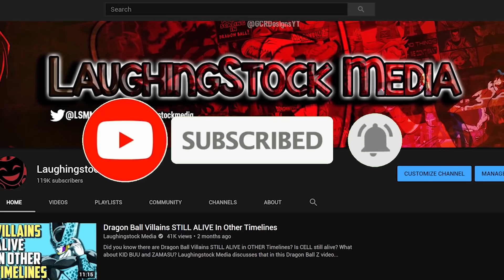Ranking EVERY ARC of Dragon Ball Super(So Far)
What is the BEST Arc of Dragon Ball Super? Which Saga is the WORST? Mike breaks that down in this Dragon Ball Super video featuring the anime and manga!